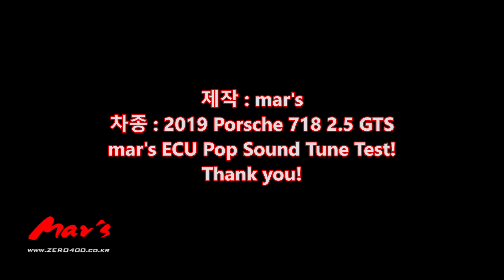2019 Porsche 718 2 5T GTS mar's ECU Pop Sound Tune Test!!